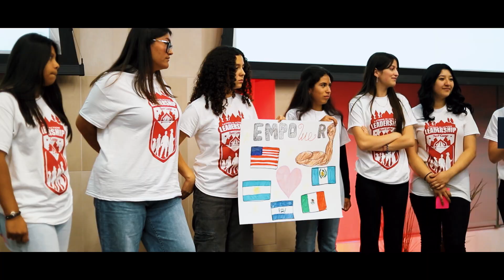U of U - LIA Boot Camp 2023